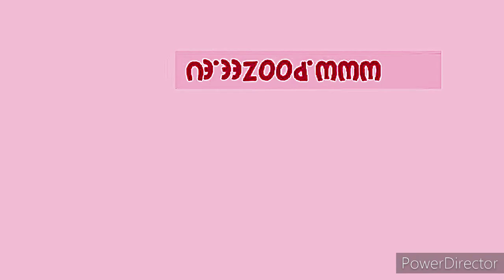PoozeeyaketysaxPink X Ray UPSIDEDOWN Backwrds